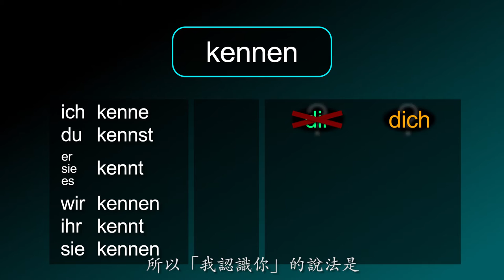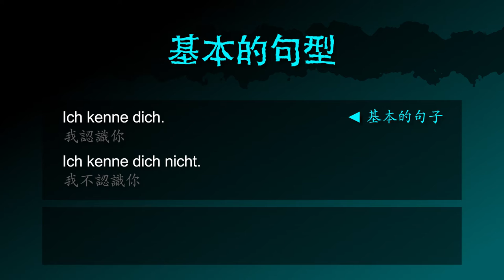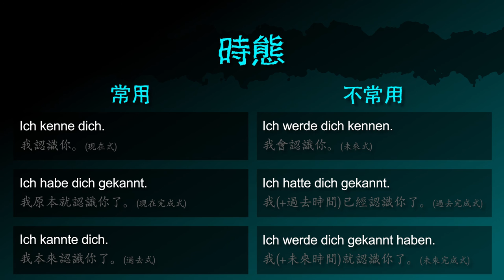認識 / 知道 [kennen] －「我認識你」的德文怎麼說 － 德文學到死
德文動詞 [kennen / 認識/知道] 的摘要！

影片也包含：
「智慧 / 知識」的德文名詞
「我認識你」 的德文怎麼說
「我不認識你」 的德文怎麼說
「你認識我嗎？」 的德文怎麼問

「我認識 [某人] /我知道[某事物]」 的德文怎麼說
範例句：
(1) 我(不)認識這個女人。
(2) 我知道電視正在播放的電影。

「知道」 的德文命令怎麼說
「我一定要知道你嗎？」 的德文怎麼問
「我不需要知道我。」 的德文怎麼說

「我認識你」（現在式） 的德文怎麼說
「我原本就認識你了」（現在完成式） 的德文怎麼說
「我會認識你」（未來式） 的德文怎麼說
「我本來認識你了」（過去式） 的德文怎麼
「我（+過去時間）已經認識你了」（過去完成式） 的德文怎麼說
「我（+未來時間）就認識你了」（未來完成式） 的德文怎麼說

[kennen, kenne, kennend, die Kenntnis, das Wissen, kenne dich, kenn mich, kenne dich nicht, kenne niemanden, muss ich dich kennen, will dich nicht kennen, nichts, nie, etwas, niemanden]